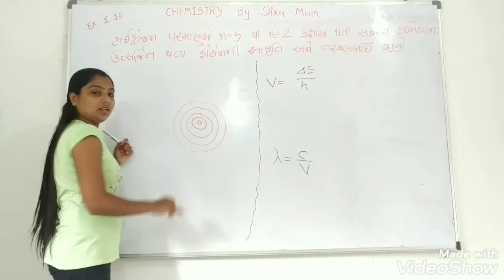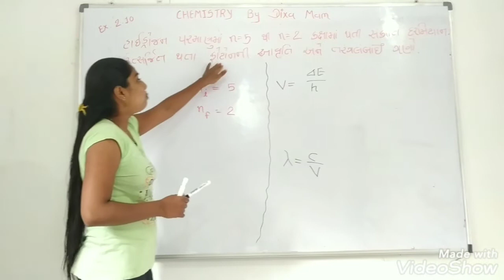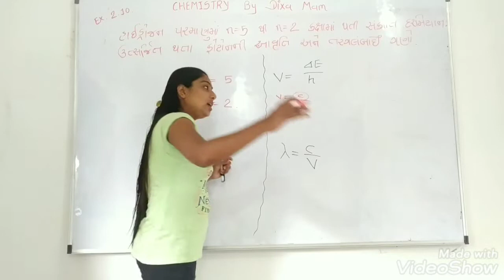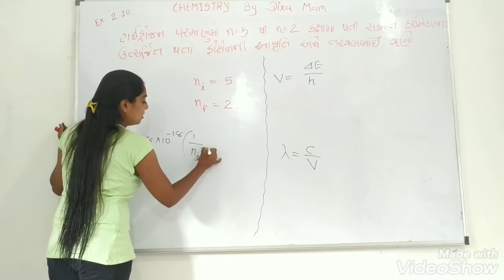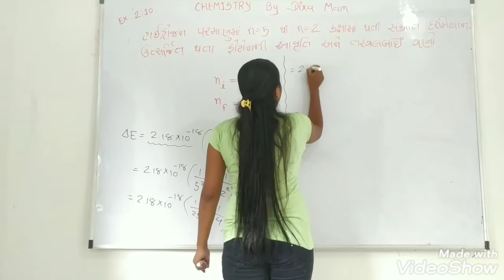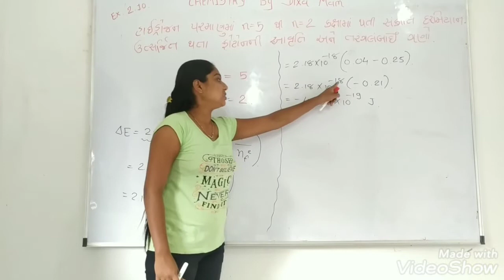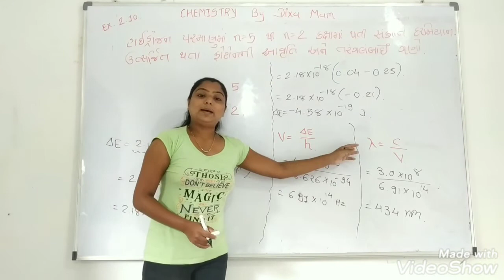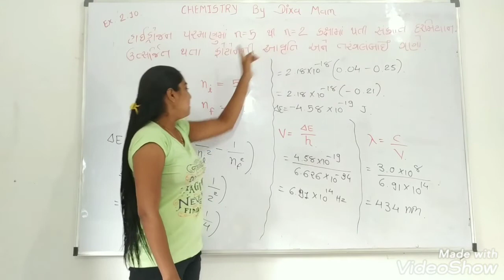11th Science Ch-2 ( Lecture - 13 Ex-2.10)